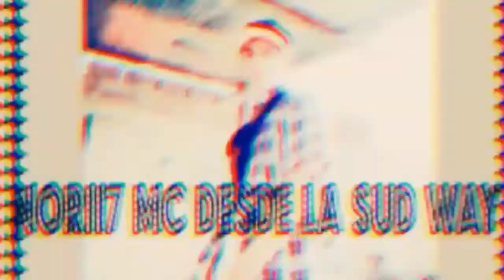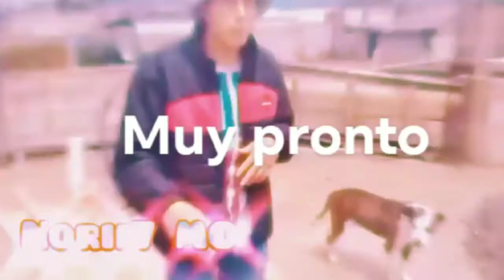mas yo me esfuerso con alegria 💥💫norii mc ,abtracto mc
rap ecuatoriano
apoya el talento